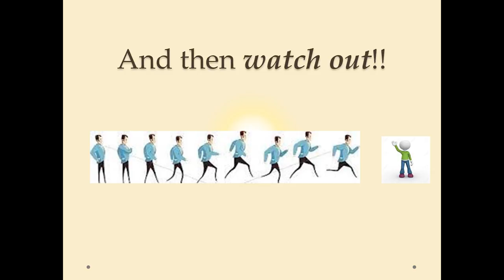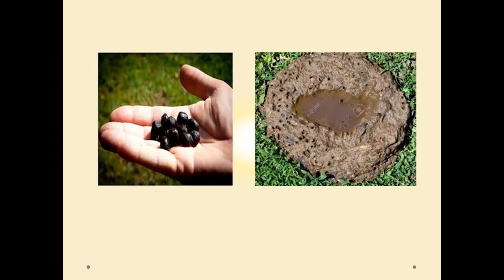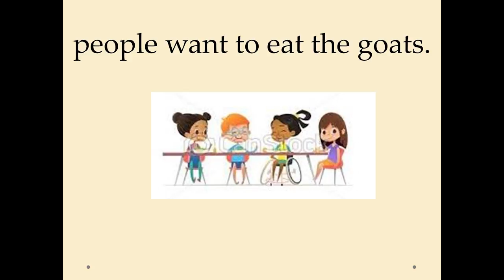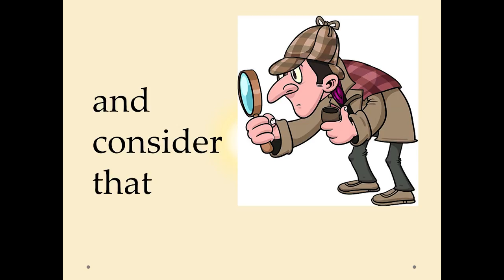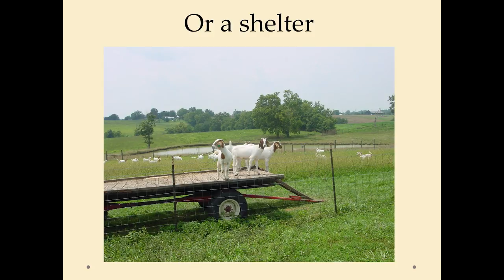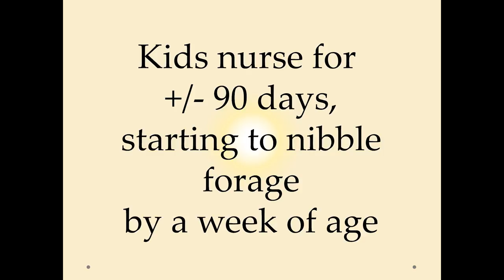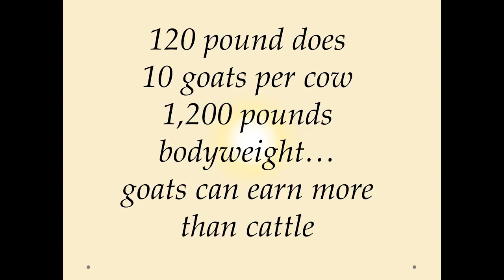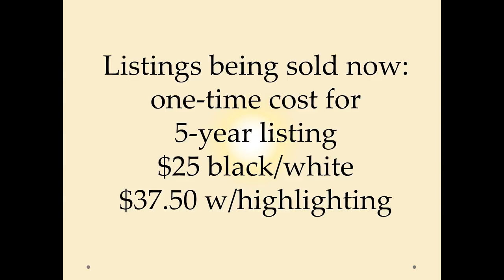Meat Goats are Great - Mary Jane Pfifer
Track E: Successful Small Ruminant Production. Session 3: Markets for Sheep and Goat Products. Slide presentations and additional conference information is available

There’s an exciting diversity in sheep and goat products, but which products are profitable and which markets are the best to tap into? In this session, participants will explore these topics by hearing from three small ruminant producers and experts about their market experience. Key points include: how meat goats can meet U.S. consumer demand while providing extra value to the farm or ranch; the perception of natural fibers in the marketplace, and how to build a local woolen fiber product; tips, firsthand lessons and resources about producing and marketing sheep and goat dairy products.